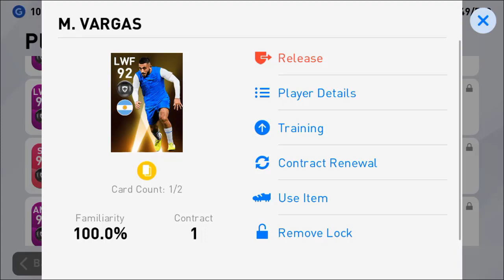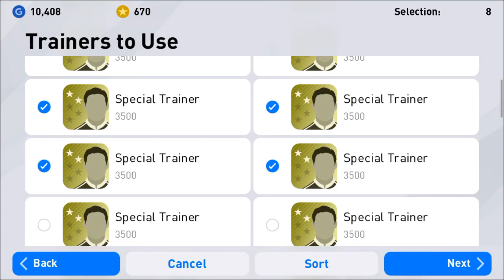Train to Max Level Matías Vargas PES 2020